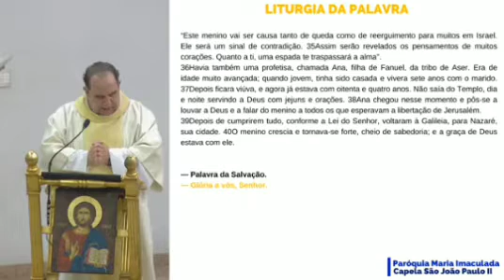A Apresentação da Luz do mundo - Padre Everton Vieira - 02/02/2022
Homilia retirada de uma Missa da Paróquia Maria Imaculada - Guará - Brasília

Padre Everton Vieira

02/02/2022